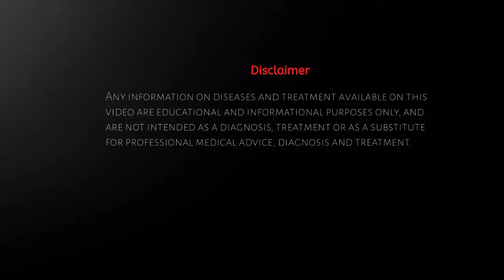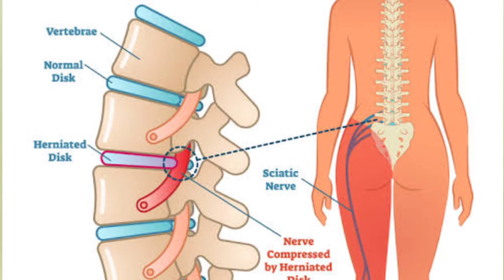दबी नसों का इलाज । साइटिका के लक्षण दवा,इलाज । साइटिका ठीक करें | sciatica homoeopathic treatment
watch this video to know about sciatica | How to cure sciatica pain | sciatica symptoms and causes | साइटिका की अचूक होम्योपैथिक दवा  !!! sciatica expalined in hindi | Permanent treatment of sciatica | sign and symptoms of sciatica pain |explained sciatica nerve pain | sciatica pain ki Homoeopathic medicine  | what is sciatica pain | sciatica symptom causes treatment | साइटिका, स्लिप डिस्क , दबी नस, कमर दर्द हमेशा के लिए ठीक करें | साइटिका का पेन | sciatica pain relief | sciatica overview | signs of sciatica | sciatica in hindi | साइटिका के कारण लक्षण और इलाज |

on my channel you will find videos about homeopathic treatment and medicines.